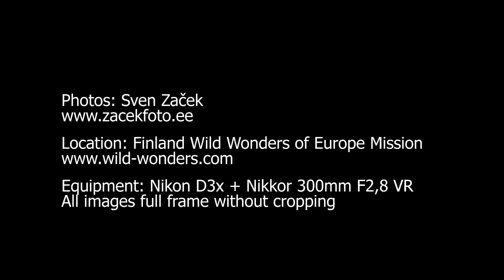Great Grey Owl flight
Sven Začek photos showing an example of GGO in flight capturing prey. Wild Wonders or Europe mission